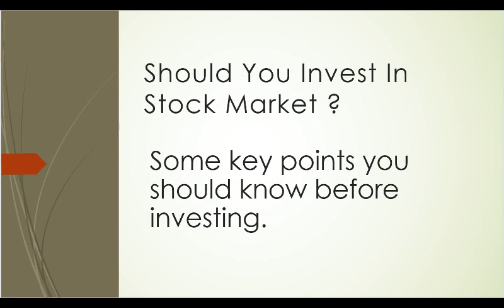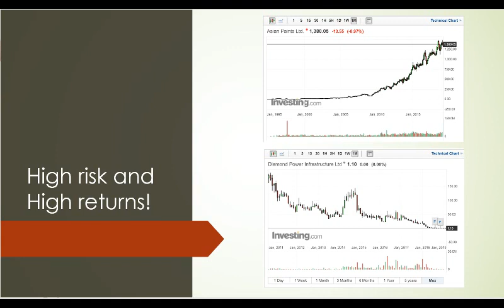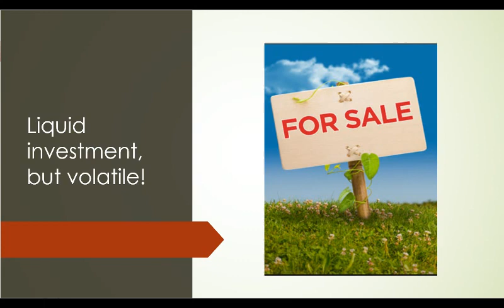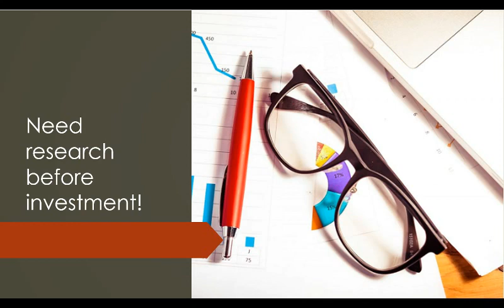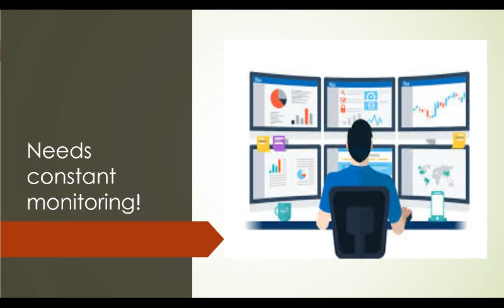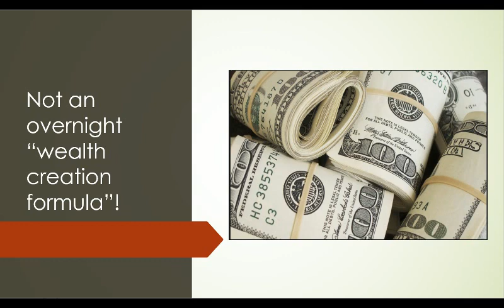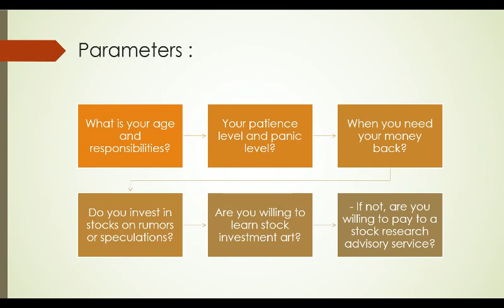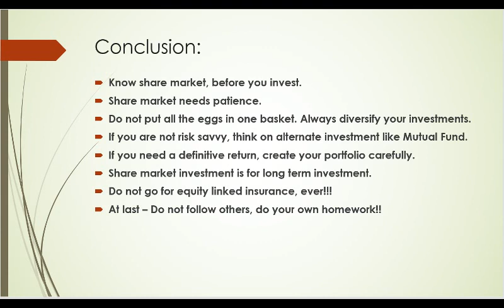Who should invest in shares | क्या शेयर मार्किट आपके लिए है? | Stock Investment Basics for beginners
stockMarketForBeginners ShareMarketBasics | Share market basics for beginners

Stock market for Beginner | Who should invest in share market | This video will teach you the basics of the stock markets and explains how to invest in the stock market for beginners. It also explains principles of how to invest safely and profitably in the share bazar.

In this video, the basics of how to invest in the share market for beginners and a few special tips for them are explained. This video will help beginners & students or novice investors or people who do not have knowledge of the stock market. They can aim to gain a fundamental understanding of the stock markets and how to invest in the stock market for beginners.

This stock market video is specially designed for beginners and all the stock market tips mentioned in this video will be extremely helpful to all the people who wish to enter the stock market or begin investing in the stock market.

The video also talks on Fundamental nature of share market investments and what one must keep in mind while investing in the share market.

Investment in share market: The video talks on common mistake was done in share market investment. It is especially for investment in share market for beginners.
At the end, the video talks about in general investment for beginners. A must watch for all new investor, especially for a young investor.